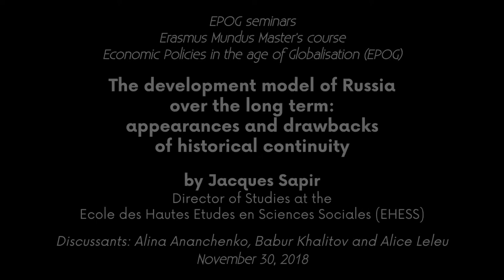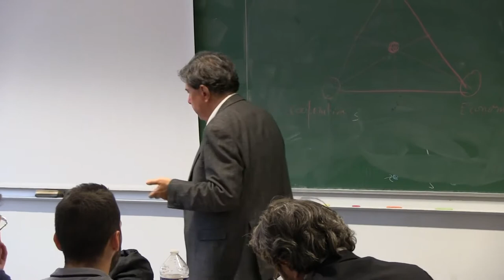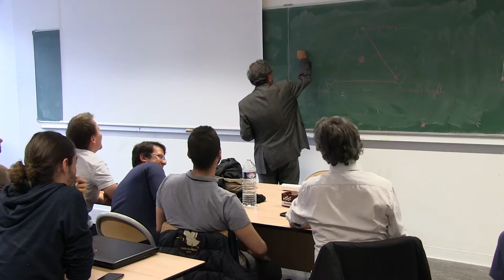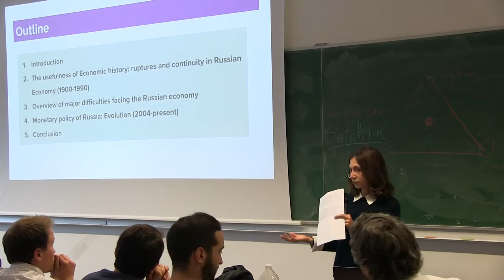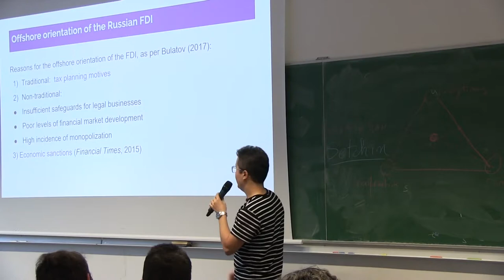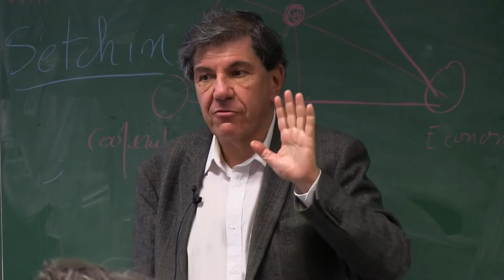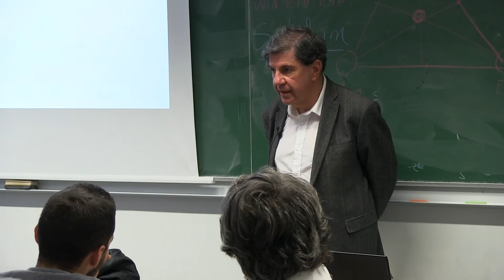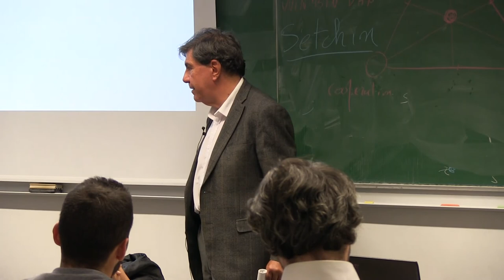EPOG seminar #164: Jacques SAPIR – The development model of Russia over the long term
EPOG seminar #164 – Jacques Sapir

"The development model of Russia over the long term: appearances and drawbacks of historical continuity"

Speaker: Jacques Sapir, Director of Studies at the Ecole des Hautes Etudes en Sciences Sociales (EHESS)
Discussants: Alina Ananchenko, Babur Khalitov and Alice Leleu

Friday, November 30, 2018, 14:00-16:30.